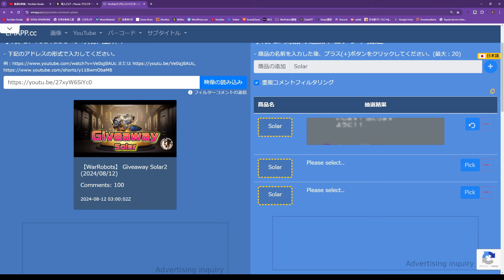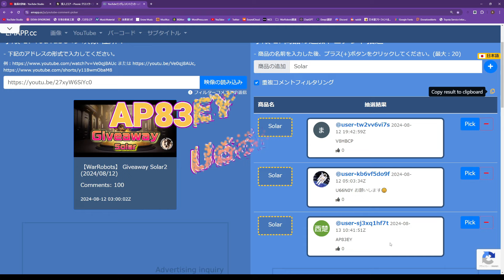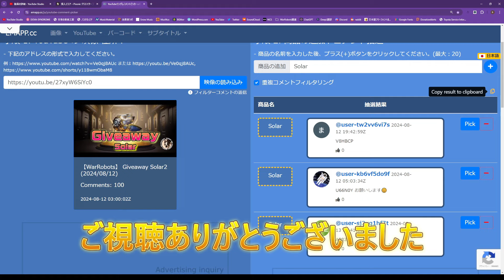【WarRobots】 マウラーやばない？ 鬼硬で超火力 早々にナーフ来そう (2024/08/15)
アプデ10.3が来ましたので、今日は新要素の「マウラー」初見動画です。
適当にプレイしてもタイタンスレイヤーを連発する強さなので、正直ヤバイです。
すでに戦場にマウラーが溢れている状態なので、早々にナーフが来る予感です。
火炎の時のように「火力設定、間違ってましたー、てへっ！」
ってやつですね。テス鯖よりも火力が出ている印象があります。
詳細は別途、動画にしますので今日はその強さだけが伝わればいいかな。

（チャプター）
00:00　今日の野良戦概要
07:01　戦闘シーン(1)
13:44　リザルト(1)
14:03　戦闘シーン(2)
21:11　リザルト(2)
22:13　GIVEAWAY WINNER概要
22:41　抽選実況
23:43　当選者発表